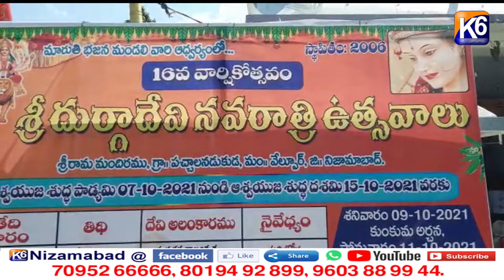వేల్పూర్ పచ్చల నడుకుడ నవరాత్రి ఉత్సవాలు || K6 NEWS || 11-10-2021